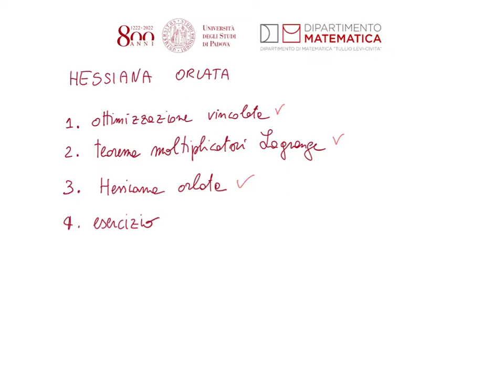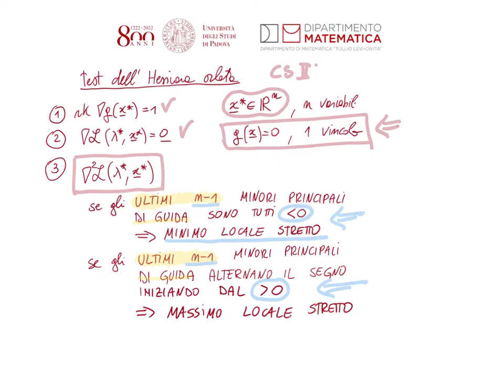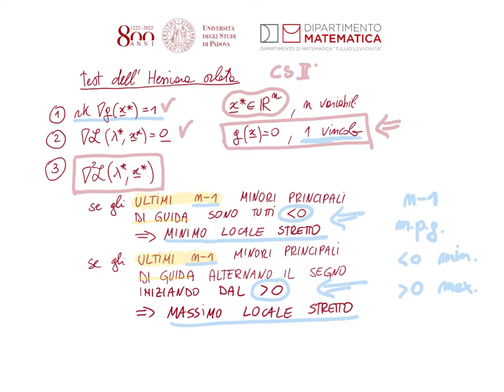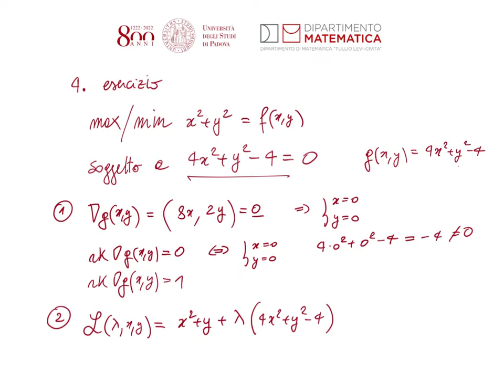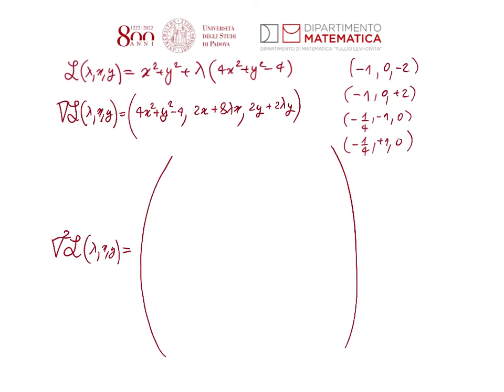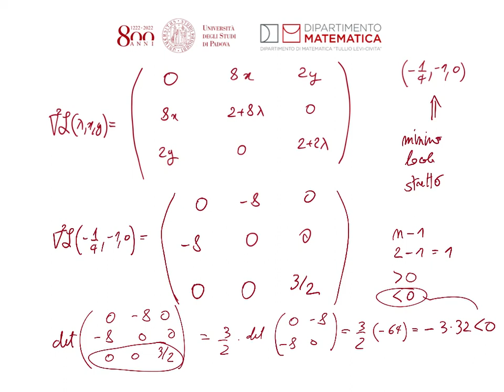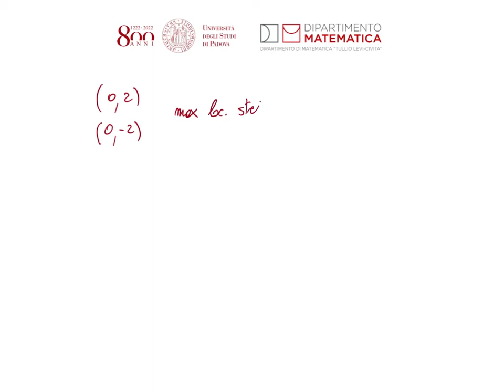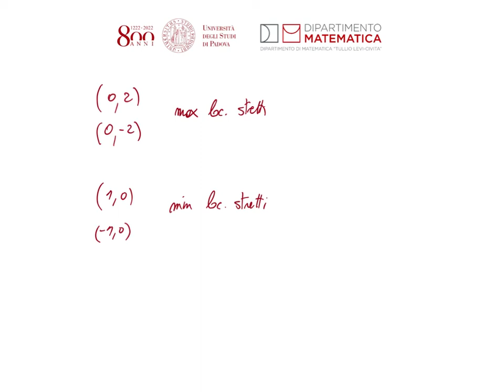39 Hessiana orlata e condizioni sufficienti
Questo progetto è stato creato con Explain Everything™ Interactive Whiteboard per iPad.